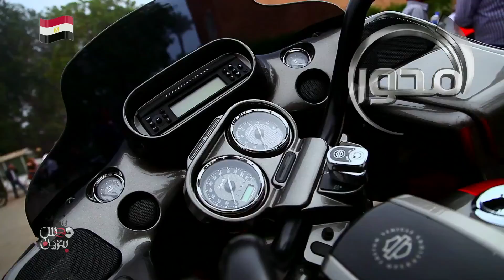Harley Davidson مهرجان هاري لتنشيط السياحة المصرية ٢٠١٣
Progarm. DosBanzien
MehwarTV 2013